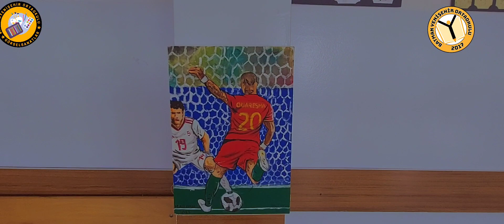Yenişehir Ortaokulu 2022-2023 Sene sonu Teknoloji ve Tasarım ile Resim Sergisi .